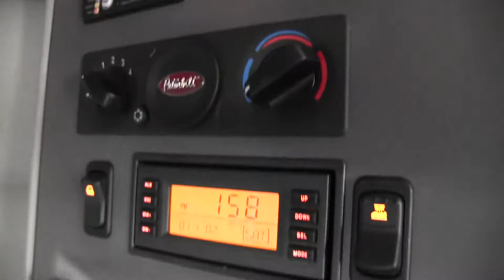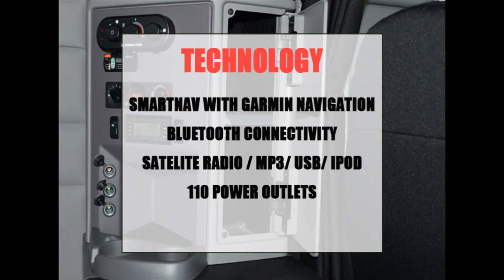Wil Trans Peterbilt 579 Final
WilTrans, Jim Palmer Truck, Peterbilt 579.